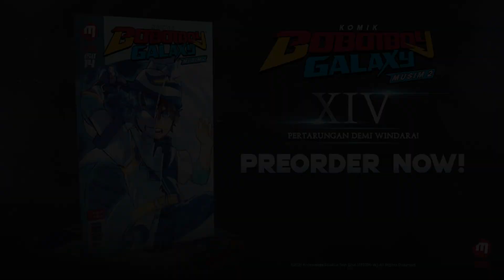Kuasa Tahap Ke-3 BoBoiBoy Beliung!